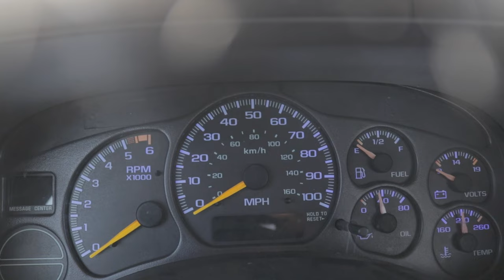DIY AMERICAN FLAG HEADLINER! How-to!!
Philippians 4:6-7